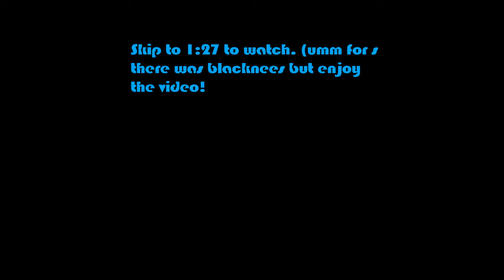Journey to petal wand #1 (mastering fields)! (45 sub special).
This is teh first part of the series of me getting petal wand sub like or els eyou will have bad luck for 100 years. SUB NOW! oh yea i did master spider field i mastered pineapple, cactus mushroom and i already mastered pine,rose and honey master so all i need is pumpkin dont worry 2# will be out soon which is gonna be about me getting the LAST ingredients i need and doing part of spriit bear quests. 3# u thought i aint spoiling future videos. ENJOY MAH VIDEO! (  °͡  ͜ʖ °͡   ) (i need glitter) ):